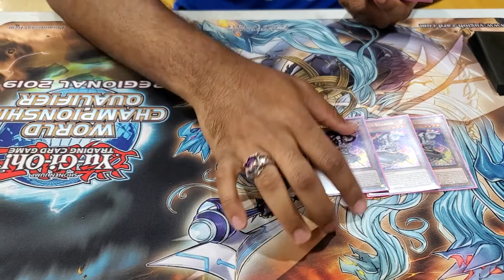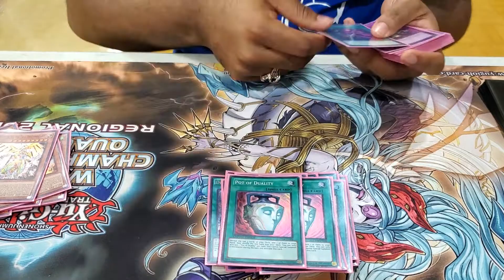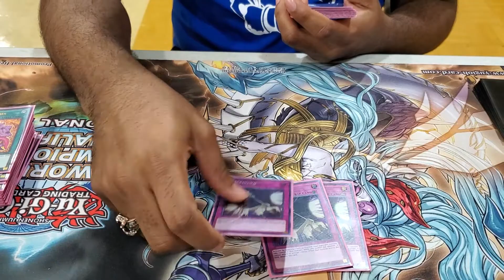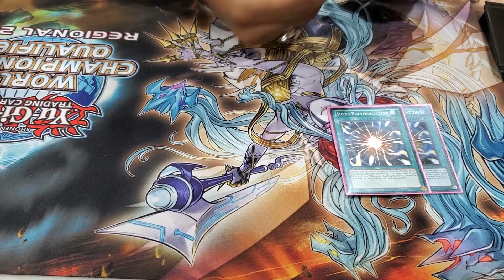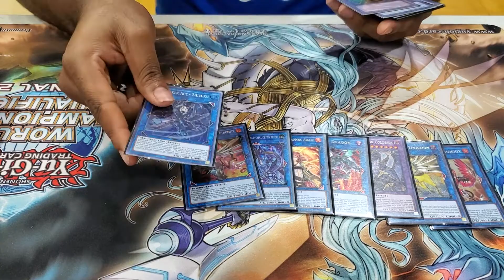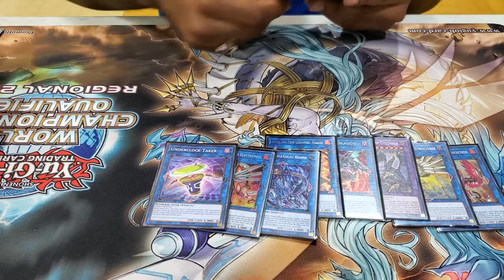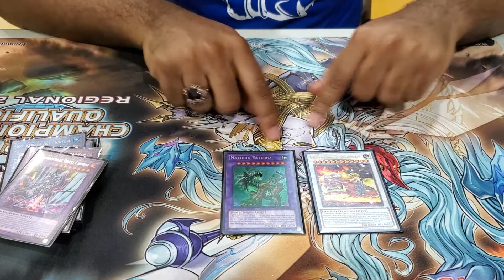Quindares Sampson May 2019 Regionaps True Draco Jacksonville Deck Profile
What's up guys?! We welcome back a familiar face to channel and someone that just topped this regional with his True Draco deck. Jacksonville's own Quindares Sampson.

Team Manager: Victor Mercado "VicMerc"

Paul Cooper a.k.a. "Empty Jar"
Demonte Cole a.k.a. "Infernity God"